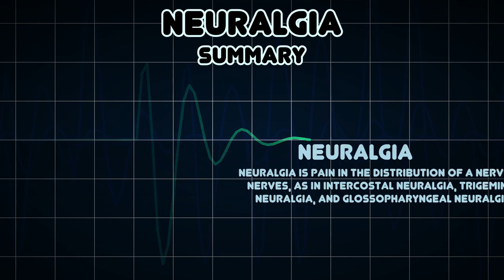Neuralgia (Medical Symptom)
Possible causes of Neuralgia (Medical Symptom)

Neuralgia is pain in the distribution of a nerve or nerves, as in intercostal neuralgia, trigeminal neuralgia, and glossopharyngeal neuralgia